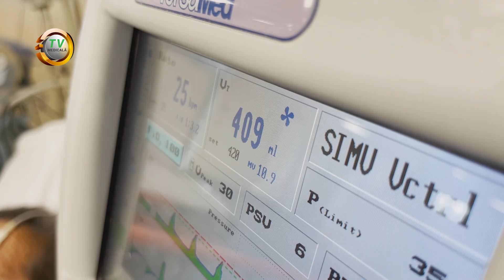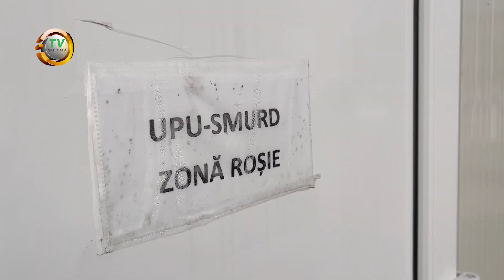ATI - Ultima Statie - Episodul 4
"Ochii mari, haideti sa ne trezim. Haideti, strangeti-ma de mana.."

Haide, haide, sus mana, sus...Tineti mana sus, bravo, haideti, foarte bine, bravo!", incurajeaza un medic rezident ATI un pacient pe care doreste sa il mobilizeze.
"M-am speriat, m-am panicat asa putin... am ciroza hepatica. Daca nu ma vaccinam... Doamne multam ca e asa! E nasol, e rau! Cat de cat ai o forma mai usoara.", spune un pacient UPU, triaj Zona Rosie.
" O sa ne vaccinam, cu siguranta", spune un pacient nevaccinat aflat in Zona Rosie, UPU Timisoara.
La ATI, speranta moare ultima
La ATI e ULTIMA STATIE!